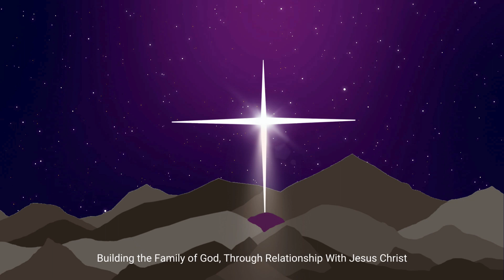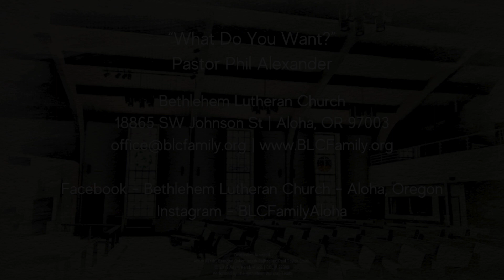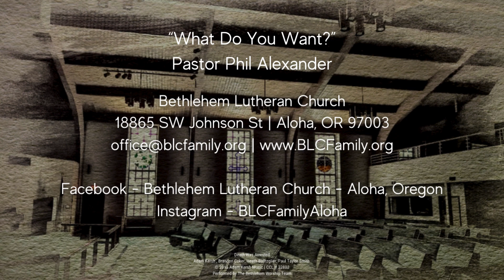Sermon - March 17, 2024 - "What Do You Want?"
Guest preacher Pastor Phil Alexander gives his sermon at the 11am worship service at Bethlehem. Based on Mark 10:32-45.